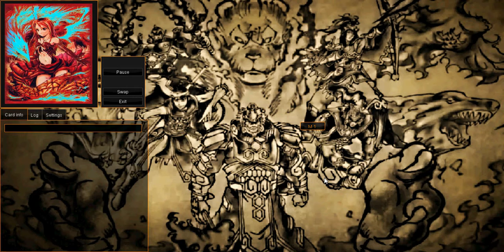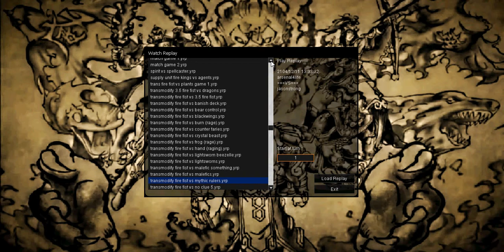Transmodify 3.5 Fire Fist Duels 4